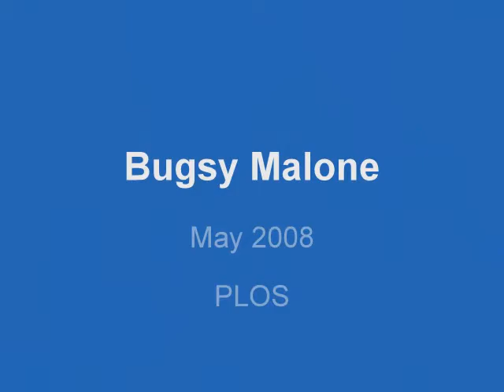Shows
made for english presentation - photos of shows